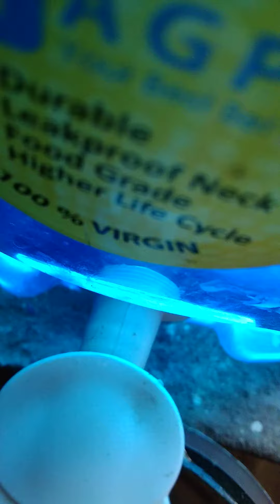pork gravy how to make pork simply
pork#fry#gravy#tasty#pork#gravy#add#little#of#garlic#Ginger#paste#little#of#red#dry#chilli#paste#little#bit#of#jeera#paste#and#some#sliced#onion#remember#boil#the#pork#with#salt#for#five